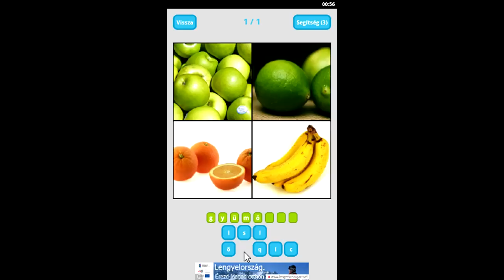4 Kép 1 Szó: Kitalálod? Magyar Gameplay - Android Mobile Game